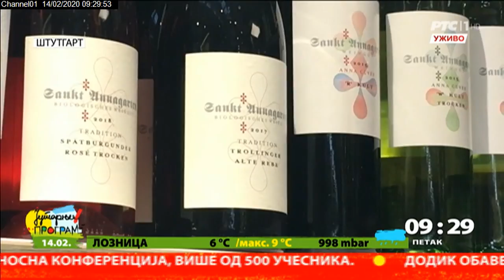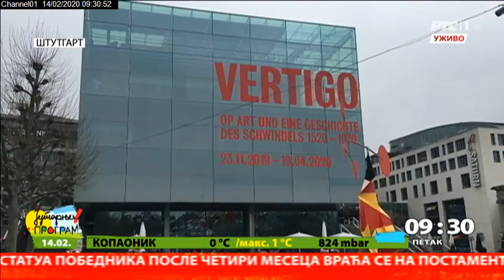Marko Maksimovic iz Štutgarta